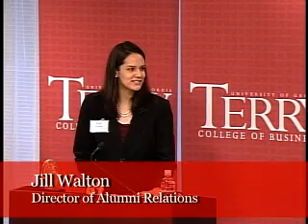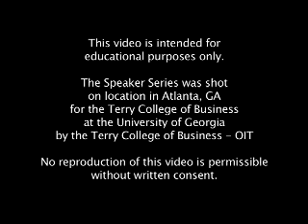Taylor Glover - "Turner Enterprises: Where We Are Now and How We Got There"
Taylor Glover

President and CEO, Turner Enterprises, Inc.
Topic: "Turner Enterprises: Where We Are Now and How We Got There"